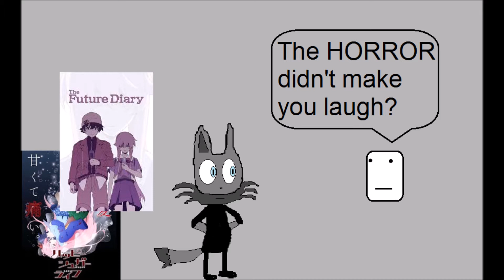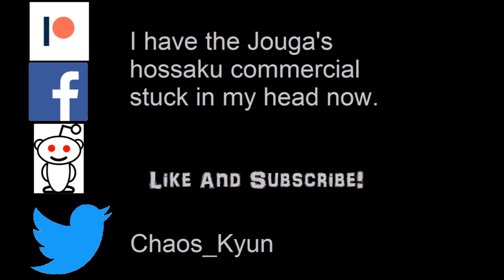Chaos Kyun Reviews Ookami Kakushi